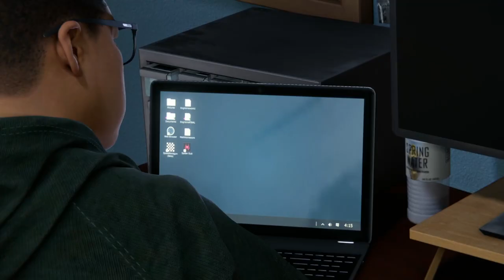Spider-man : Miles Morales Mom knows his secret PS5 Gameplay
@AkidzukiGaming Likes, thumbs up